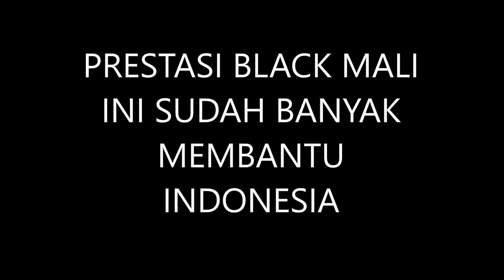FUNSMART LAGI VLOG BAPAKNYA LOGAN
TUJUAN FUNSMART

FS menggunakan system clicker training, hand signal dan 3D (food drive, play drive dan prey drive).

Jika ingin anjing anda pintar dengan cara menyenangkan bisa datang ke FS. Untuk contoh bisa lihat di link video kami.

We Create Next Style, Next Level.

THAMRIN.